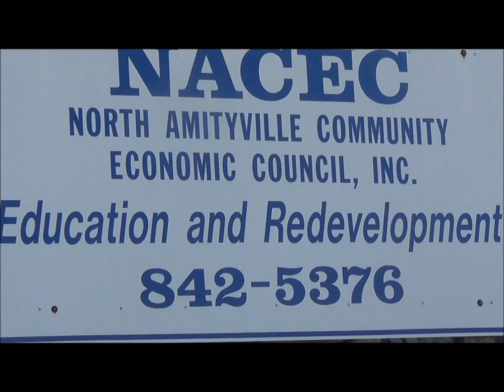long Island hip hopDocumentary part 1